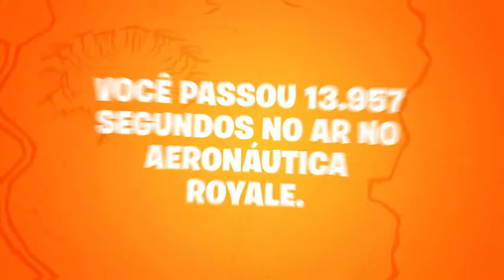MEU RESUMO DA SEASON 8